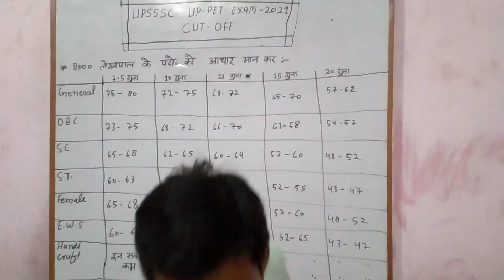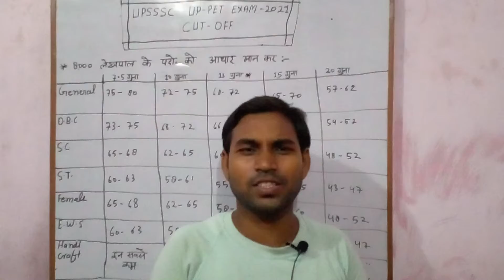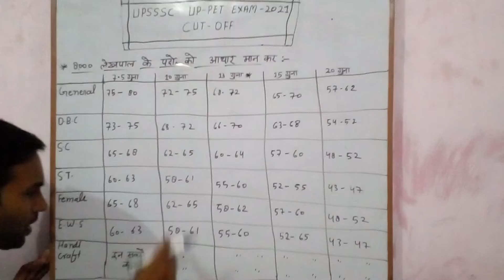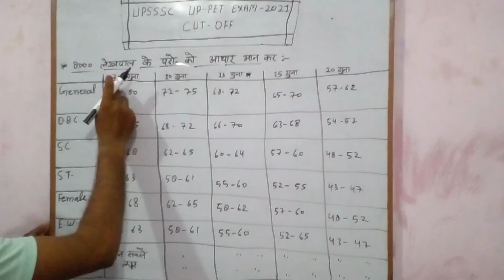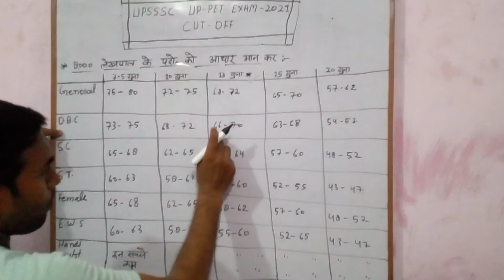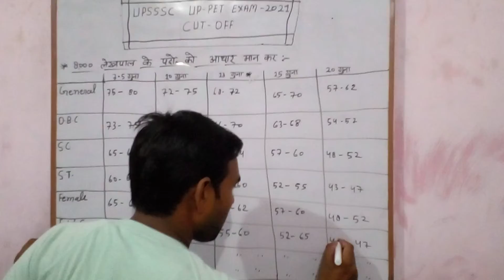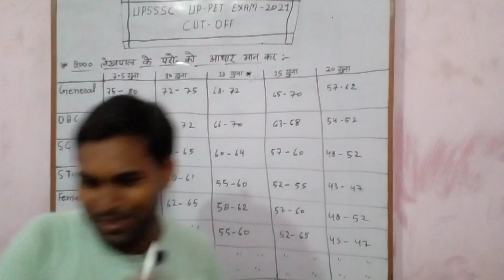UPSSSC UP-PET exam2021 cut-off Shanti study point Akhilesh Kumar sir